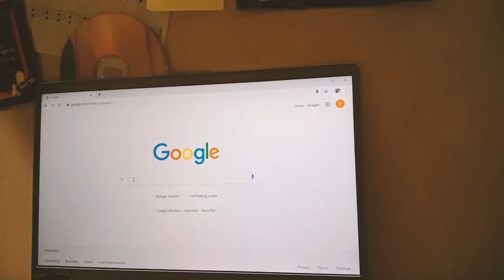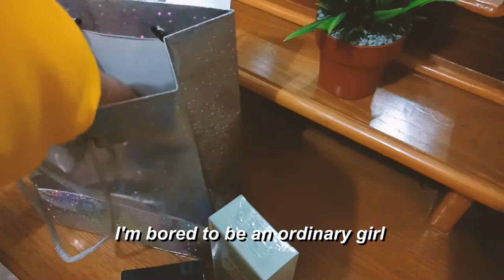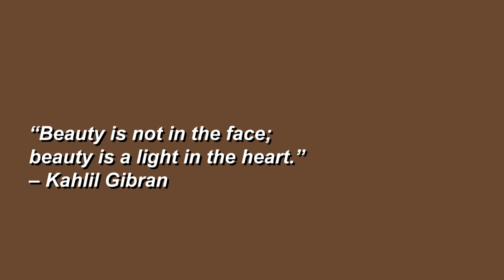How to be pretty? [astorycapella]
Hai! Ini adalah segment terbaru aku yaitu [astorycapella]. Tema yang diangkat pada segment ini bisa random. Jika ada request, bisa banget untuk di-request di kolom komentar.

Jika kalian suka sama videonya, bisa pencet tombol like-nya, dan share ke temen kalian yang masih struggle dalam kepercayaan diri.

terima kasihh ♡(∩o∩)♡

Acapella by Vanessa Majesty

Songwriter & Arrangement :
Vanessa Majesty

Inspired by :
True Beauty K-Drama